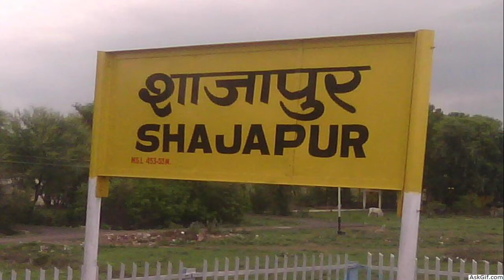hanuman mandir | bolai hanuman mandir | Khedapati Hanuman Mandir Bolai In Shajapur | temple | facts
hanuman mandir
bolai hanuman mandir
Khedapati Hanuman Mandir Bolai In Shajapur
temple
facts
hanuman temple
hanuman chalisa
lord hanuman temple
karya siddhi hanuman temple
karmanghat hanuman temple
amazing facts
interesting facts
random facts
india facts
indian facts
interesting facts about india
india